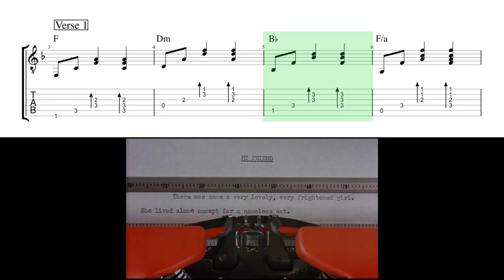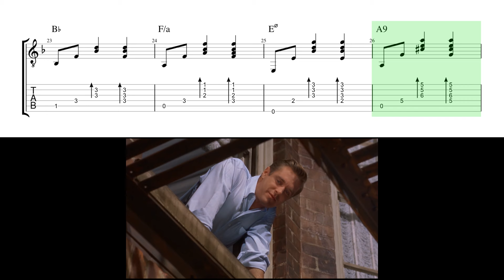Transcription || "Moon River" · Audrey Hepburn (in "Breakfast at Tiffany's") [guitar]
*Advertising revenues go to the proper copyrights owner, so I earn nothing from making these transcription videos.

SONG: Moon River
ARTIST: Audrey Hepburn
PERFORMANCE: "Breakfast at Tiffany's" (1961)
WRITERS: Music by Henry Mancini / Lyrics by Johnny Mercer

This is the original guitar-performance of the songwriter masterpiece by Henry Mancini & Johnny Mercer. This is an easy-to-play jazz guitar-song, and great for beginners.